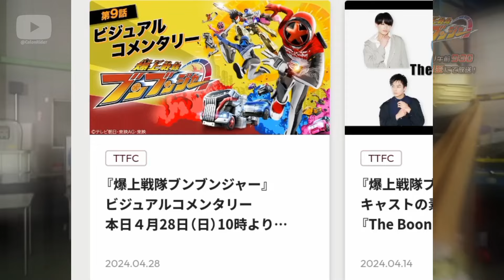BAKUAGE SENTAI BOONBOOMGER NEXT EPISODE 15